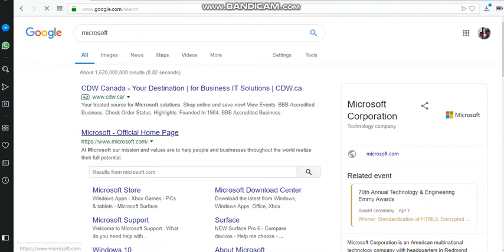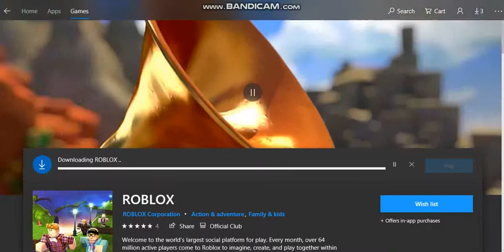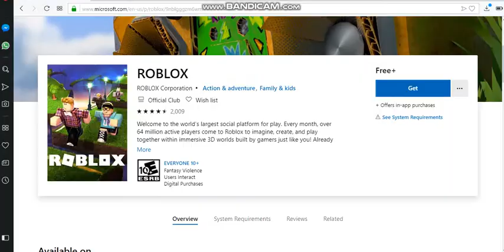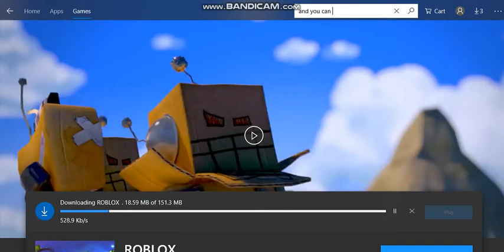How to download roblox on Microsoft